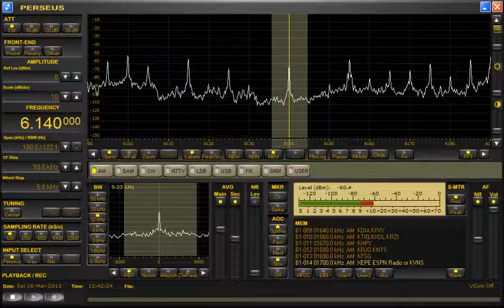6140kHz Radio Australia.Saturday Night Country♪ Country Road by Olivia Newton-John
Date.Saturday 16-March-2013
Time.12:35~12:42（21:35~21:42 Japan standard time）
Antenna：ALA1530S+（NE-SW）
Language：English
Location：Central Japan